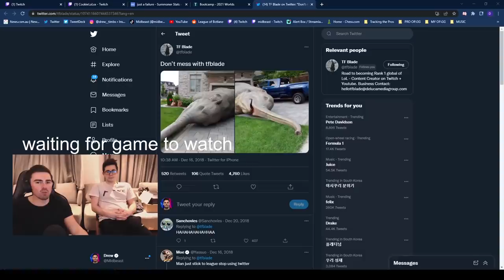Midbeast Bets His Hair - Best of LoL Streams 1974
Midbeast Bets His Hair
If you aren't a pro player, high challenger or a big league persona, I DON'T accept replays, 15+ kills at the start of the clip, solokills, 1v1s, 2v2s(tower counts as 1) or smite steals. Any ELO is fine, but no smurfing, copyrighted music, muted or swearing)

0:00 Midbeast & TF Blade
0:39 Sloppywalrus
0:48 Raveydemon
1:16 420weabooslayer
1:34 Zefath
2:03 Midbeast & TF Blade
2:30 Inori
2:55 Medved ede
3:26 Olleh
3:46 Randombruce
3:56 Jukes
4:07 Midbeast
4:28 Unknown
4:47 Cowsep
5:02 RTO
5:32 Sayanami
6:02 Trick2g
6:18 St1nky123
6:40 Unknown
6:46 RTO
7:25 EloSanta
7:47 Coolcoolyoyoo
8:12 Iamfico2
8:24 Zefath
8:47 Midbeast & TF Blade
9:43 Outro